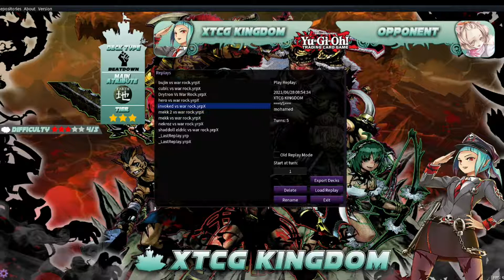Quest To Power: War Rock Control {Yaba Daba Nope!}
Hello XTCG KINGDOM here brining you my new  going first control War Rock deck after the new support in lighting overdrive with some hard work we finally got it to work well, I hope you all enjoy the video and if you do like and subscribe so I can keep brining you more contest about our TCG Exclusive archetypes and join us on our discord server!